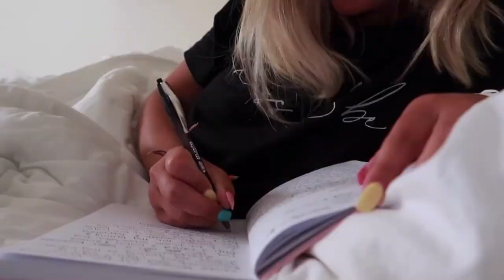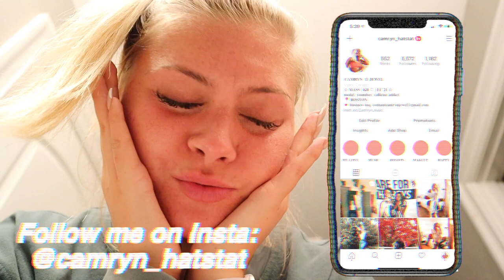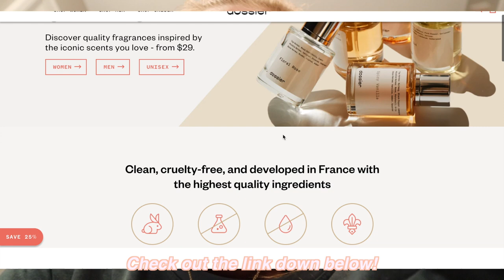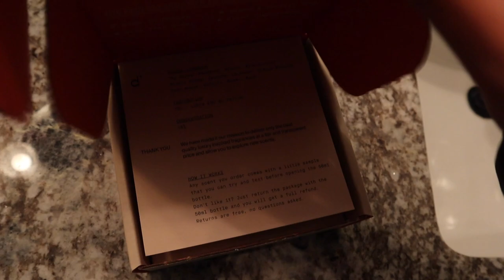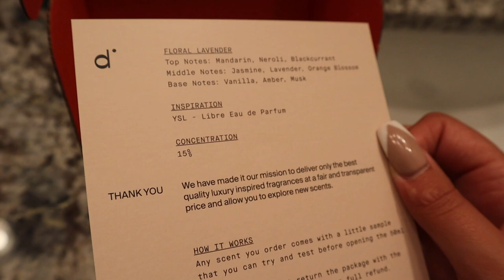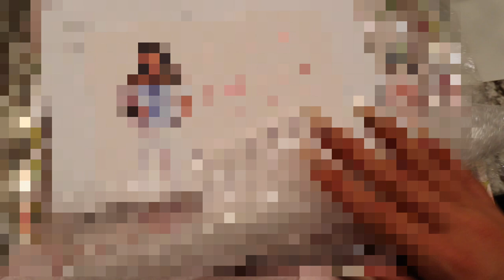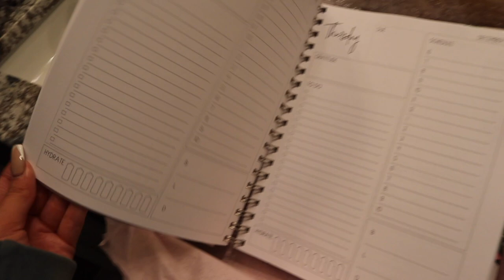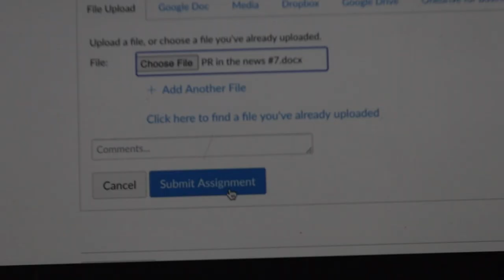VERY PRODUCTIVE WEEKEND: Dossier unboxing + GIVEAWAY, new planner, and getting A LOT of work done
Go to Dossier’s site, pick a perfume that resonates with you the most, and comment the name down below + why it resonates with you the most!

- Must be following Dossier on Instagram: @dossier.perfume

Thank you so much for clicking on my video, it means the world to me!

education: senior at emmanuel college | comm/marketing major
age: 21 (birthday: august 26, 1999)
height: 5’3
camera i use: canon m50 & canon g7x mark ii
what i use to edit: final cut pro x
who is kyle: my boyfriend of 5 years ❤